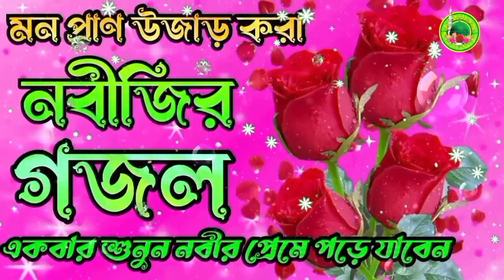মন প্রাণ উজাড় করা নবীজির গজল,ও বাতাশ আমায় নিয়ে যাও না, Vary Beautiful Voice Gojol 2023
আসসালামুআলাইকুম প্রিয় ভিউয়ার

গজল ,ও বাতাশ আমায় নিয়ে যাও না
কন্ঠ ,শামসুল আলম
কথা ও সুর আলম
ভিডিও এডিটিং মোঃ সুমন খলিফা
গজলের এডিটিং মোঃ সুমন খলিফা

                   ,  আসসালামু আলাইকুম,

আমার এই চ্যানেলটি সম্পূর্ণ ইসলামিক গজল  চ্যালেন | আমার এই চ্যানেলটি তে প্রতিদিন নতুন নতুন মায়াবী কন্ঠে ইসলামিক গজল মন প্রাণ জুড়ানো ইসলামিক নাত এ গজল আপলোড করা হয় |